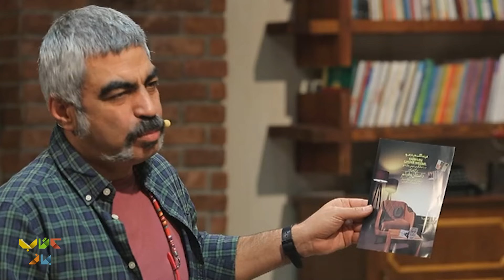اعتراف سروش صحت : تو از هر لحاظی سرسخت ترین مهمانی بودی که روبه رویم نشستی...!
حضور امیر پوریا در این قسمت حسابی همه رو به وجد آورده، از اعتراف سروش صحت به اینکه؛ امیر پوریا هنوز سروش صحت هیچی ازش نپرسیده داره تمام بخش یک رو از حفظ میگه و میره تا ذوق زدگی و وجد انکار ناشدنی خودِ سروش صحت در لذتِ وصف ناشدنی همنشینی با این مهمان گرانقدر.

درباره امیر پوریا :
متولد 1353 در رشت. تصادفاً در روزی که سال ها بعد در تقویم خورشیدی به عنوان روز ملی سینما نامگذاری شد(با شناسنامه ای که محل تولد و صدورش تهران است؛ چون ثبت احوال گیلان در آن مقطع شناسنامه ای با نام «امیر» صادر نمی کرد و آن را متعلق به خاندان سلطنتی می دانست!). تحصیلات: دیپلم ریاضی، کارشناسی مترجمی زبان انگلیسی از دانشگاه آزاد واحد تهران، کارشناسی ارشد رشتۀ سینما از دانشکده سینماتئاتر دانشگاه هنر.